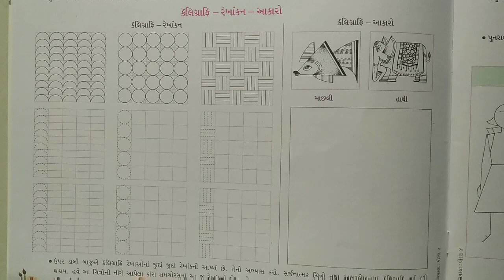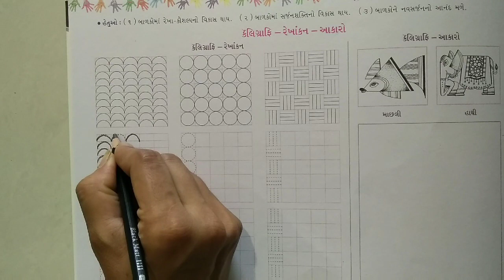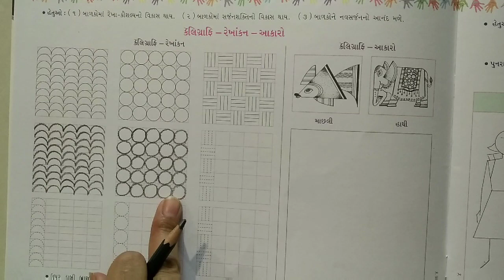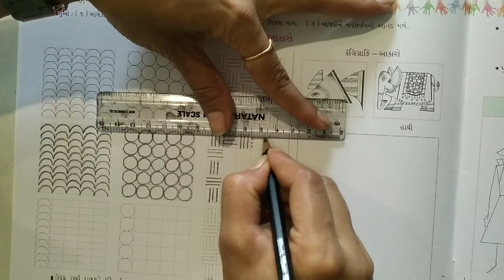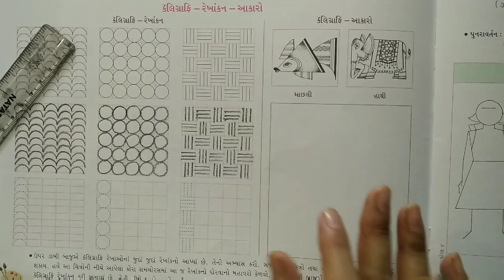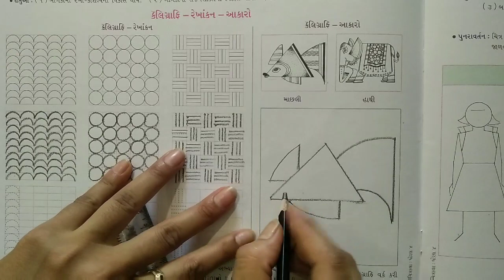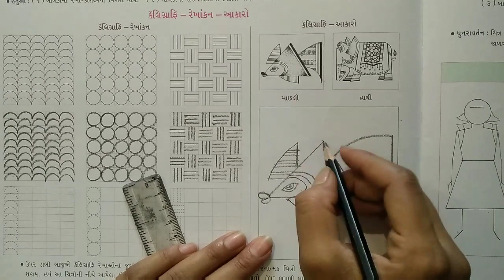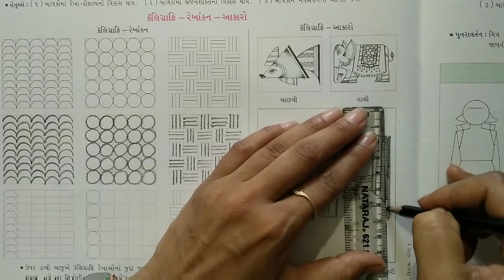How to draw Celegraphy